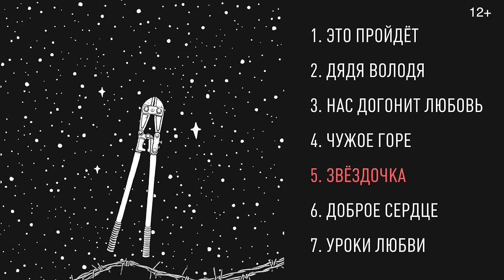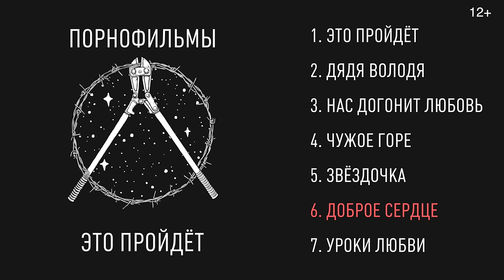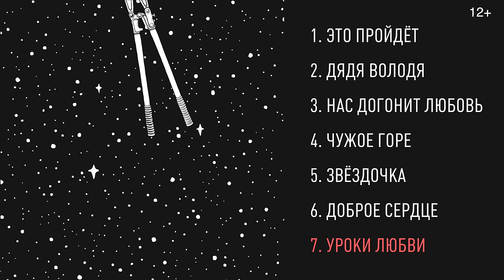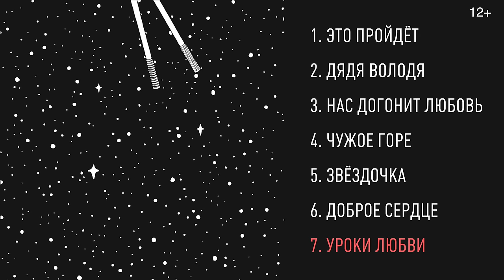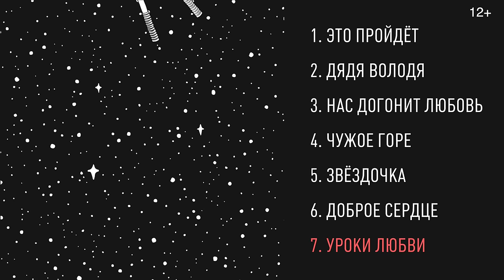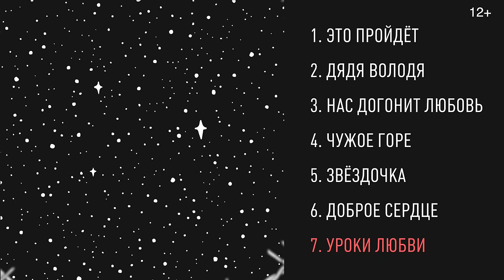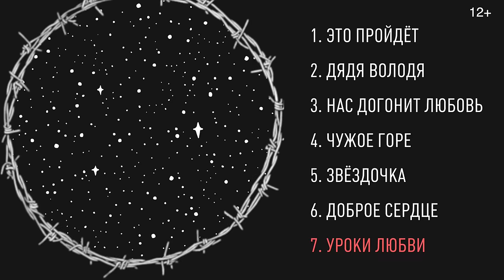Порнофильмы - Это пройдет (полный альбом) 12+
Пока вы слушаете музыку - в Украине умирают люди! Остановите войну!

1. Это пройдёт (00:00)
2. Дядя Володя (03:48)
3. Нас догонит любовь (06:59)
4. Чужое горе (10:44)
5. Звёздочка (14:07)
6. Доброе сердце (19:02)
7. Уроки любви (23:13)